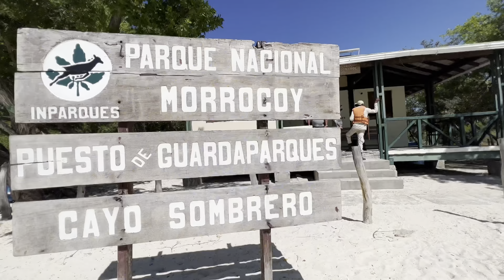TURISMO DE LUJO EN VENEZUELA Parte 1 - Ances Diaz - MORROCOY- Cayo Sombrero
En esta oportunidad visitamos el hotel bahía kangrejo y diversos cayos de nuestro hermoso Morrocoy un lugar de Venezuela donde se encuentran una de las playas mas hermosas y así vivimos esta experiencia .